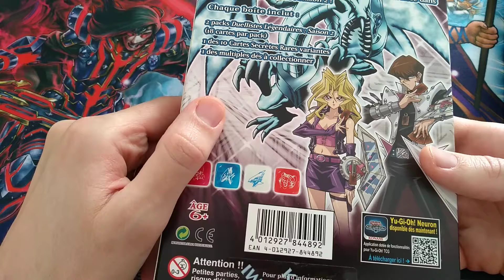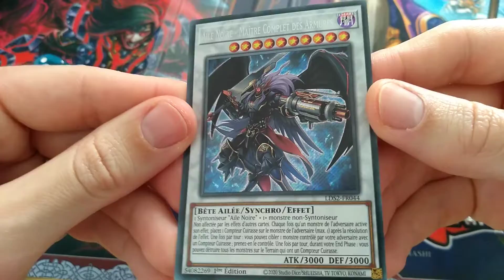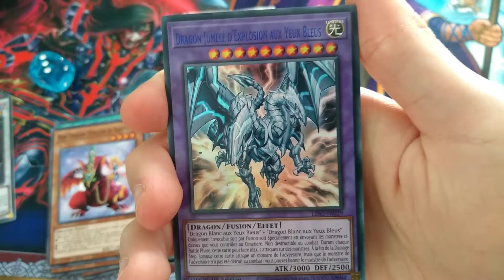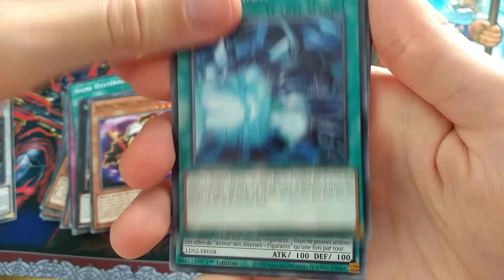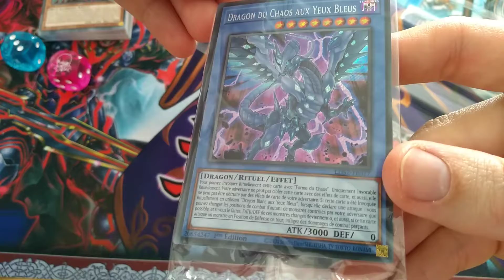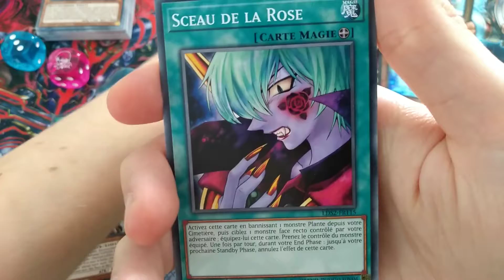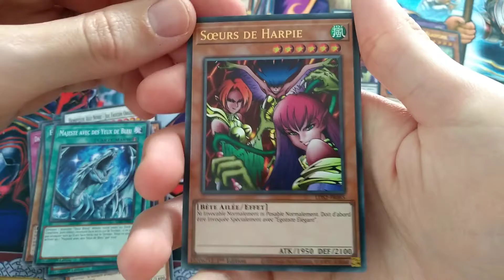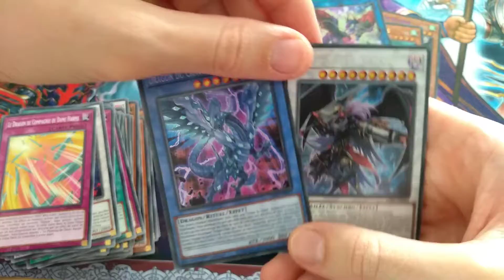YuGiOh Duellistes légendaires saison 2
Bonjour à tous aujourd'hui ouverture de deux coffret Yu-Gi-Oh Duellistes légendaires saison 2